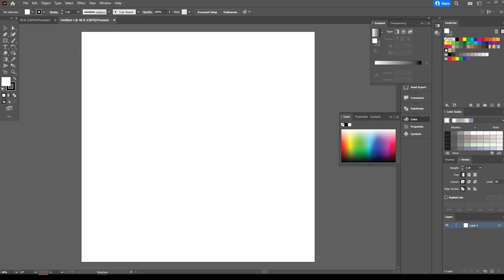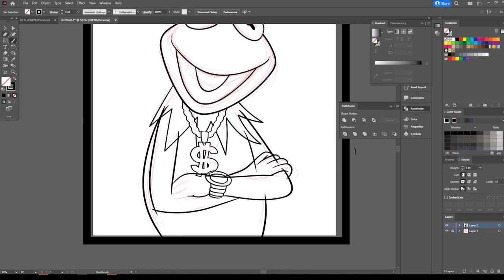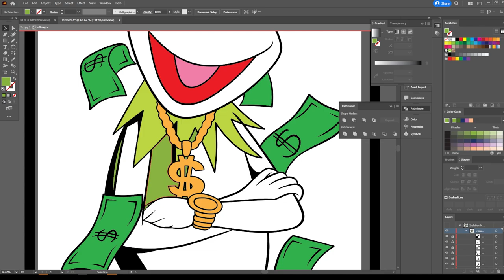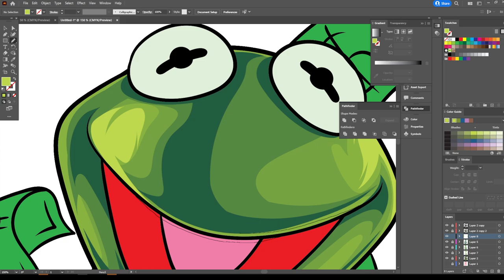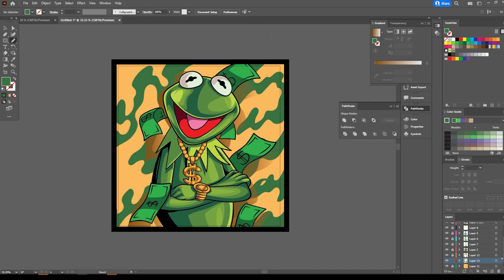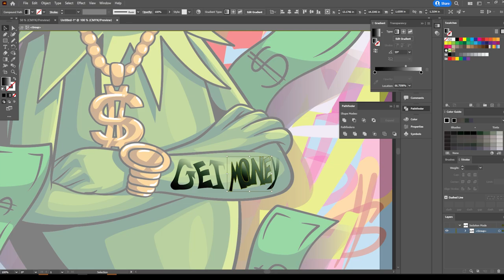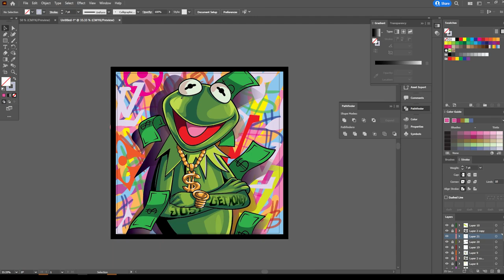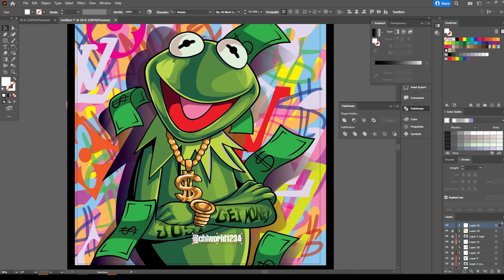Kermit The Frog Freestyle Adobe Illustrator Art